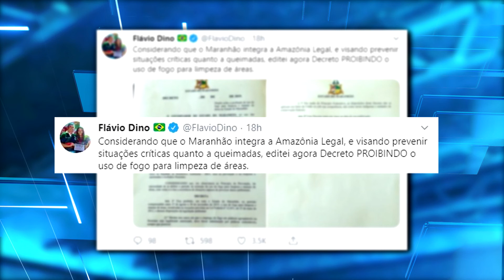(EDIÇÃO 27.08.19) Deputados debatem recusa do Governo a oferta de milhões de euros contra queimadas